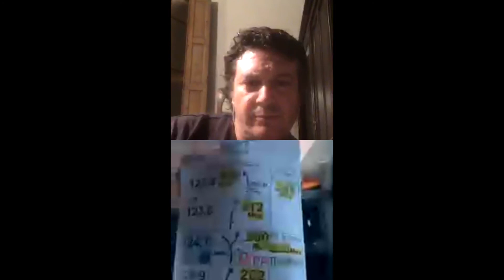Fuel Universe 136 - Resumen Rally Dakar Etapa 5 con Jordi Grau - Bloque 2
Resumen de la Etapa 5 Dakar 2021 con victoria de Kevin Benavides. Charlamos nuevamente con nuestro amigo en Arabia Saudita Jordi Grau desde el enlace de la etapa 6. Tema clave: La navegación que volvió a no tener “datos previos”.